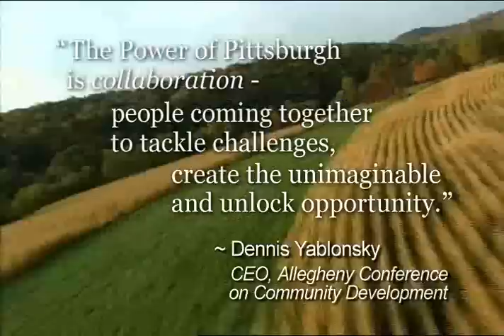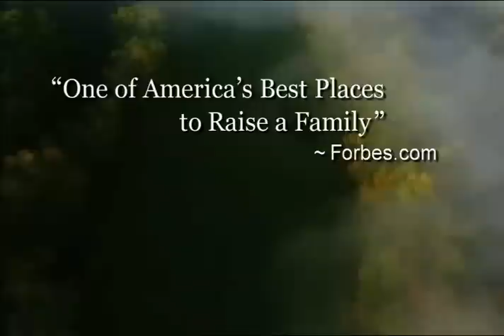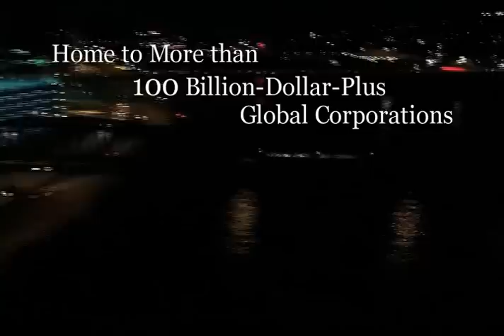Live, Work, Play in the Top-Ranked Pittsburgh Region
Pittsburgh continues to land at or near the top of lists ranking nation's most stable real estate markets, locations for foreign investment, and best places to raise a family. Oh and by the way, it's beautiful, too. Take a look, and imagine what you can do here.